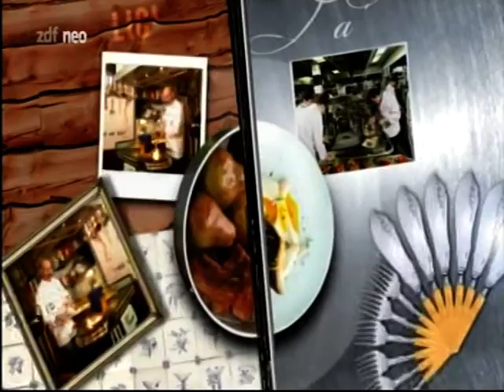Lafer! Lichter! Lecker! mit Britt Hagedorn und Patrik Fichte